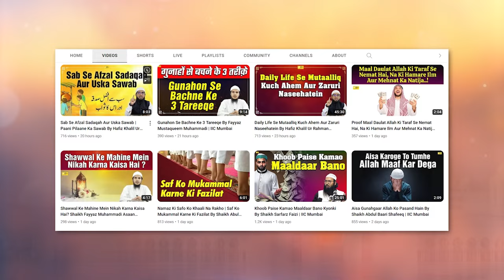Ek Badi Galati Aur Uska Nuqsaan By Shaikh Fakhruddin Salafi | IIC Mumbai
Bank Account Details:
ILM FOUNDATION
ICICI Bank
Savings account
IFSC CODE-ICIC0001028